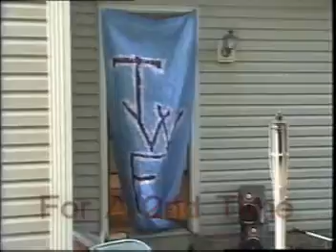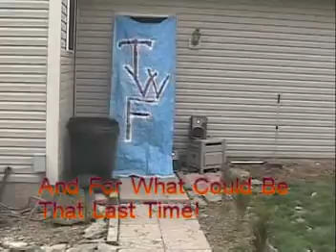TwF- Back In Bidness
This Saturday!!